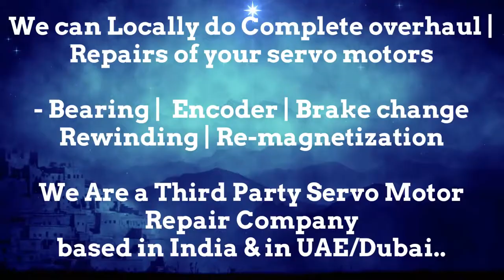Bauer Dubai Servo Motor Encoder Resolver Heidenhain Repair UAE Kuwait Bahrain Oman Saudi